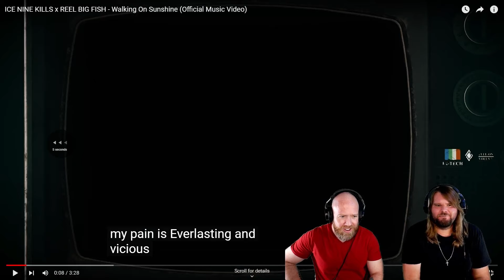Musicians react to hearing ICE NINE KILLS x REEL BIG FISH - Walking On Sunshine (Official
Here's our reaction to ICE NINE KILLS x REEL BIG FISH - Walking On Sunshine (Official